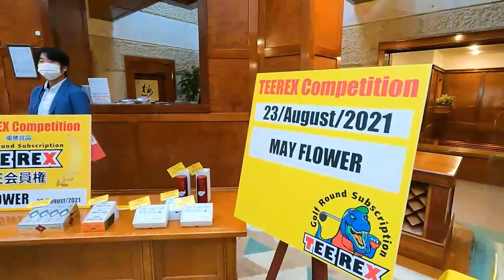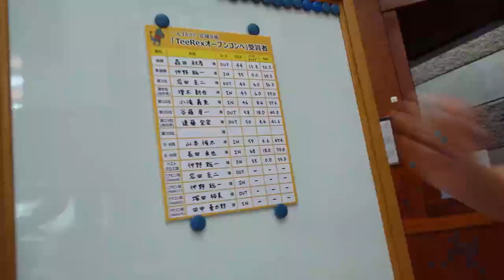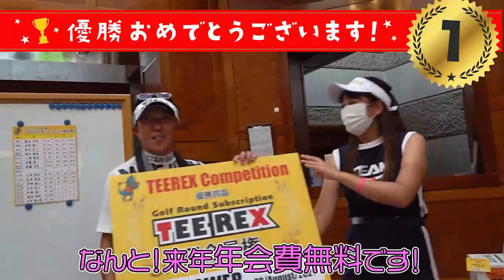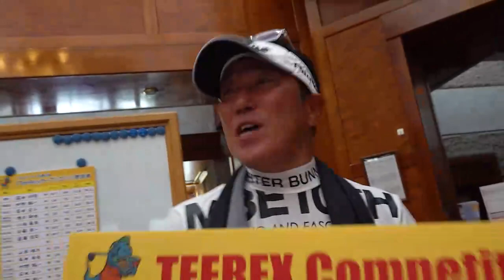【賞品が強烈w】TeeRex初コンペ開催！今更本編！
【火・木・日　17:00～定期更新】
ついに本編公開！大変お待たせいたしました・・・！
◆TeeRex初のオープンコンペ in メイフラワーゴルフクラブ◆
栃木県のメイフラワーゴルフクラブさんで、TeeRexの初コンペを開催！
参加者のみなさんのおかげで、一日笑顔が絶えることのない本当に素敵な一日になりました！
こちらの動画で、当日の雰囲気が伝われば幸いです。

TeeRexでは毎月コンペを開催していく予定！
豪華賞品…もとい強烈な賞品をゲットしにお越しください！！
来月はどんなコンペが開催されるのか・・・
詳しくはTeeRexサイトをチェックしてくださいね！

公式SNSもガンガン更新中！
下記URLよりご覧ください！